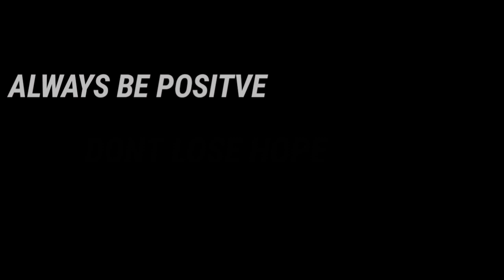AWA O HINDI? VENDORS HILA O HABOL | MANILA HAWKERS |MANILA UPDATE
Bawal na po sa Mabuhay Lane.. sa tamang lugar po sana kayo.. wag sa daanan ng tao